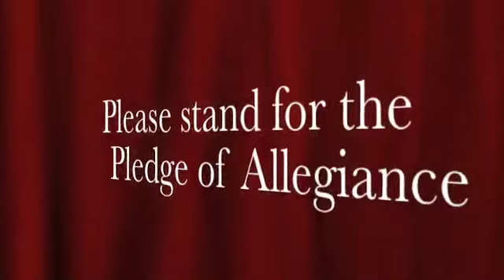Bobcat News 5-7-20